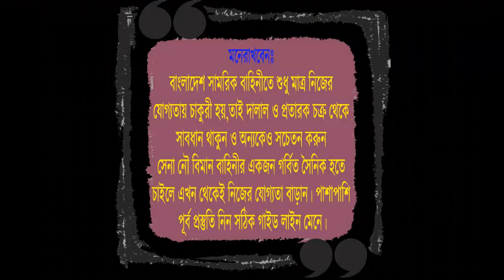কারা হতে চাও নৌবাহিনীর নাবিক ! নিজেকে যোগ্য করার সূবর্ণ সুযোগ !! নৌবাহিনীর চাকুরির প্রস্তুতি